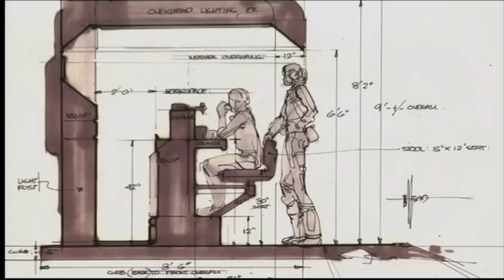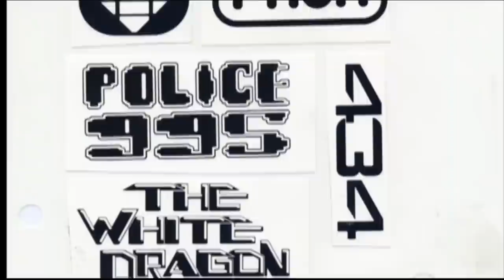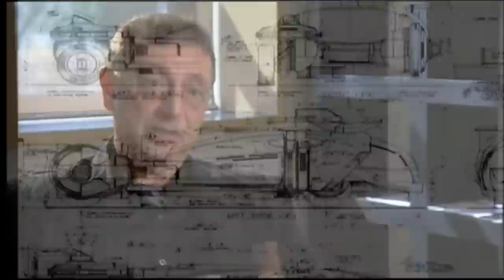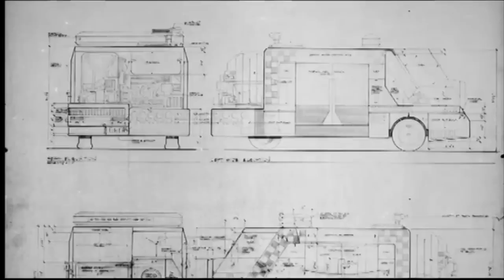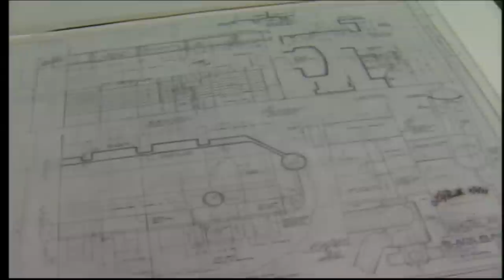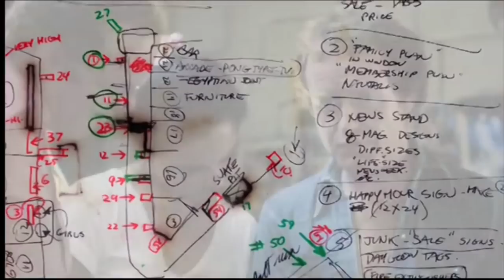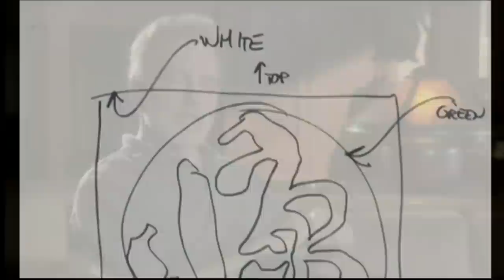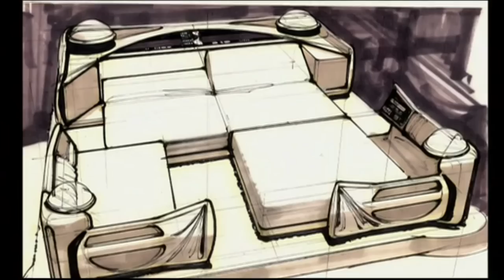A Good Start - Designing The Future - Blade Runner [HD]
A documentary that details the production design of the 1982 film Blade Runner, featuring interviews with the film's crew.